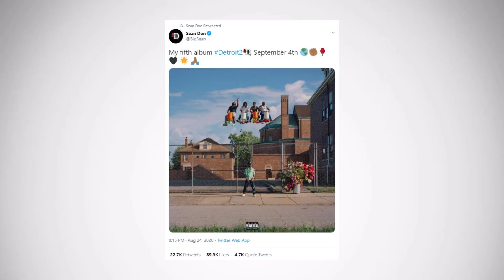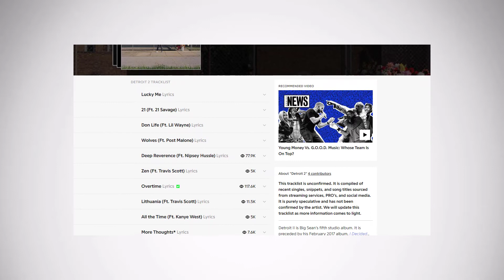Everything We Know About Big Sean's New Album "Detroit 2"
Detroit rapper Big Sean is set to release his next album "Detroit 2" next Friday, September 4th. This will mark the official sequel to his 2012 fan favorite mixtape "Detroit", so many fans have their hopes up. In this video I go over everything we know about the album so far including album cover, tracklist, features, producers and more.